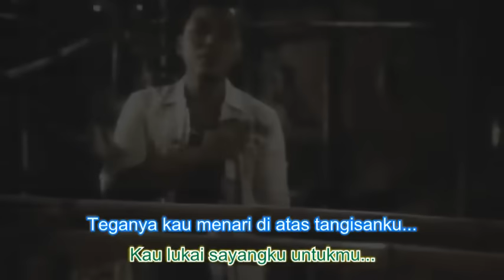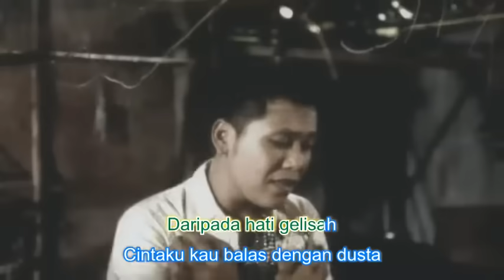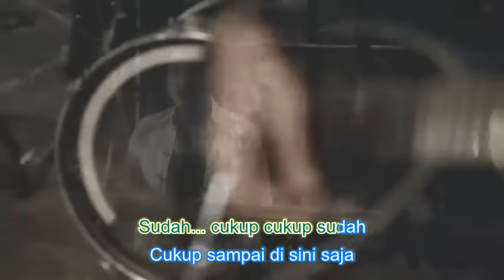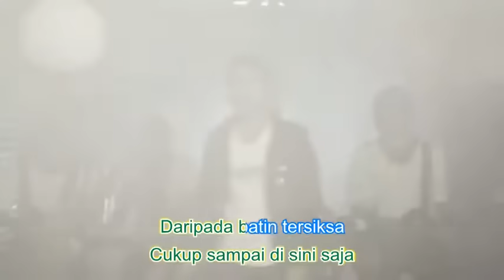• Sudah Cukup Sudah • Nirwana Band Lyric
Inikah caramu membalas cintaku
Kau nodai cinta yang ku beri
Inikah caramu membalas sayangku
Kau lukai sayangku untukmu

Teganya kau menari di atas tangisanku
Kau permainkan ku sesuka hatimu

Sudah cukup cukup sudah
Cukup sampai di sini saja
Daripada hati gelisah
Cintaku kau balas dengan dusta

Cukup sampai disini saja
Daripada batin tersiksa
Lebih baik ku pergi saja

Telah berulangkali ku cuba mengalah
Ternyata sabarku tak bererti untukmu